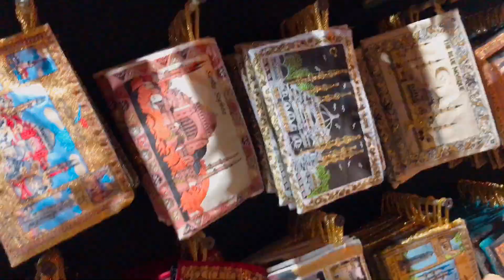SINDHI EID IN ISTANBUL | Pakistani Celebrating Eid in Turkey | Blue Mosque Aya Sofia | Eid 2020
Checkout my new VLOG 'ISTANBUL TRIP'

We celebrated Eid in Turkey
Hello Everyone enjoy the informative VLOGS here

How to plan trip to turkey is very common question in everyone's mind, and I believe you can plan your trip after watching my this travel series.
If you are planning to travel Turkey, Istanbul u can go through my VLOGS and get information of cheap travel guide, food, shopping, transport system, hotels and so on.